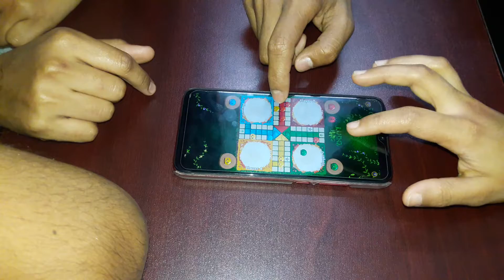Playing funny ludo with some friend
playing funny ludo